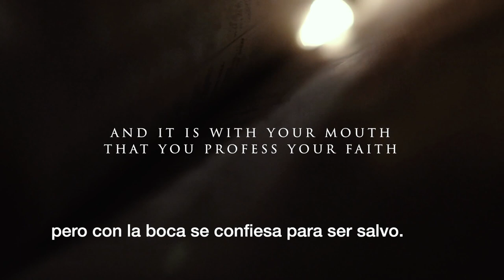RECTITUD... Cómo un Dios perfecto responde a la imperfección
Ortodoxia romana, Yo Creo, semana #2
Para: Domingo, 20 de Septiembre de 2020